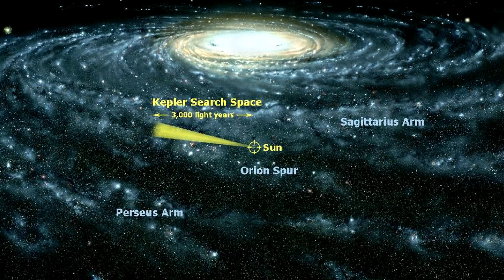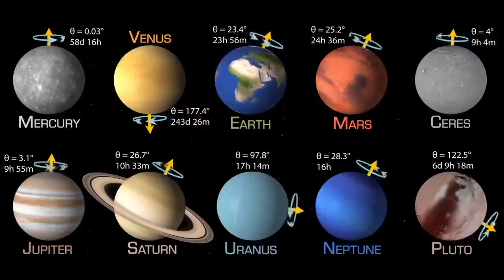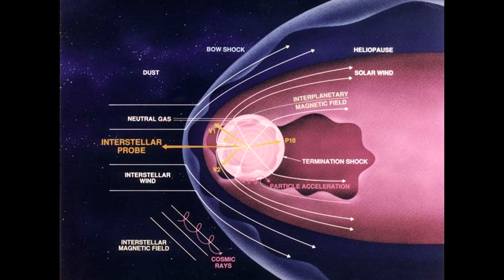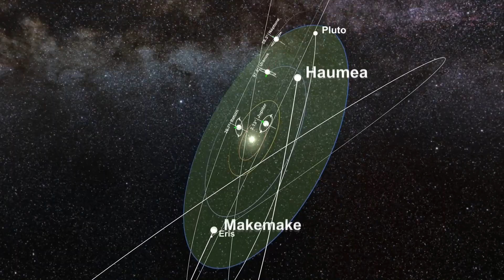How and where the Solar System moves - The Amazing Journey of Planet Earth.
♺ DETAILS

Iron meteorites are thought to be samples of metallic cores and pools that formed in diverse small planetary bodies. Their great diversity offers remarkable insights into the formation of asteroids and the early history of the solar system. The chemical compositions of iron meteorites generally match those predicted from experimental and theoretical considerations of melting in small bodies. These bodies, called planetesimals, were composed of mixtures of grains of silicates, metallic iron-nickel, and iron sulfide with compositions and proportions like those in chondrite meteorites. Melting in planetesimals caused dense metal to sink through silicate so that metallic cores formed. (How and where the solar system moves - The Amazing Journey of Planet Earth.)